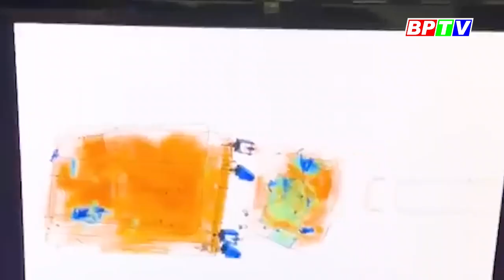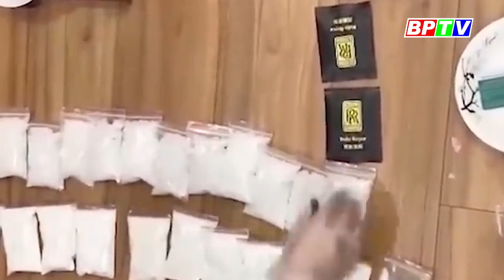Vụ 4 tiếp viên hàng không mang ma túy: Khởi tố 57 vụ án, 129 bị can | BPTV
Từ giữa năm 2022 đến lúc bị bắt, các đối tượng đã mua bán hơn 109.000 viên thuốc lắc, 80kg kentamine, ma túy đá và 3.000 gói nước vui, tổng số tiền hơn 52 tỉ đồng.
Các chương trình nổi bật:
Cập nhật thêm nhiều thông tin tại:
💎 Fanpage: